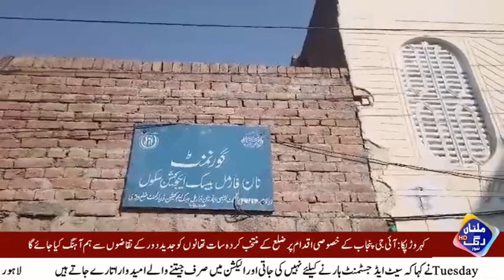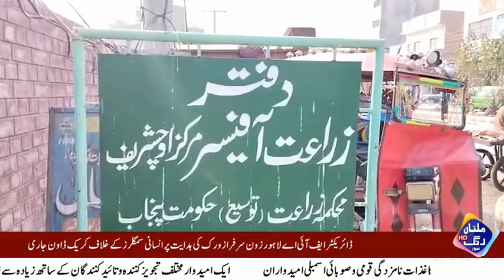News Mulran Rung Buliten Test Transmission